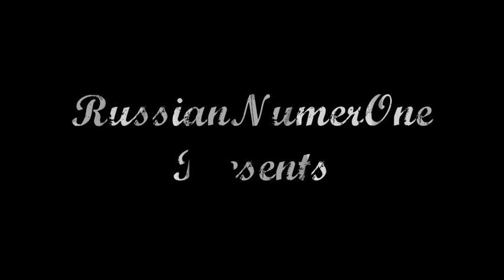Grom & Som - Ghetto-Gangsta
Grom & Som - Ghetto-Gangsta MNP 2..